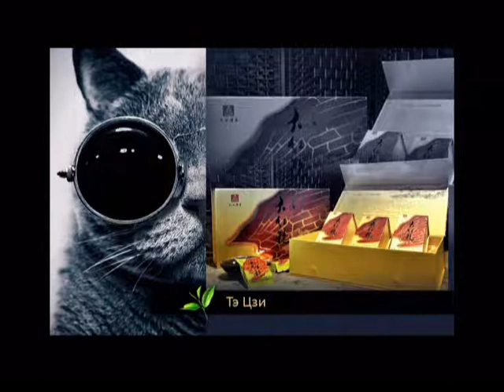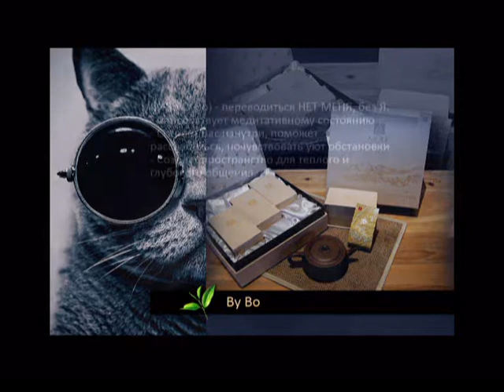01 Pearl-orchid Ta-fang Tea - Чайная Церемония - Да Хун Пао - Чай